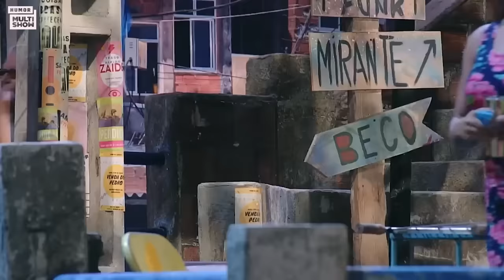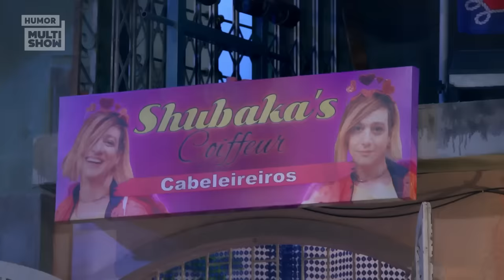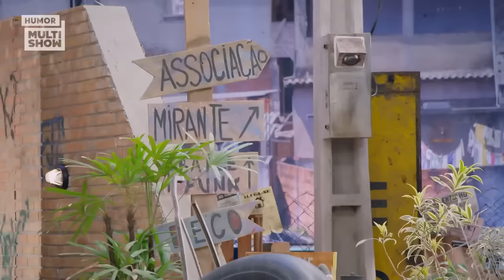MARATONE os MELHORES ESCÂNDALOS de TÔ DE GRAÇA | Humor Multishow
Eles causam, viu? 🗣 ️Vem ver os maiores escândalos da Graça e família! Tem ela descobrindo que foi traída, sendo procurada pela polícia e muito mais! 💥